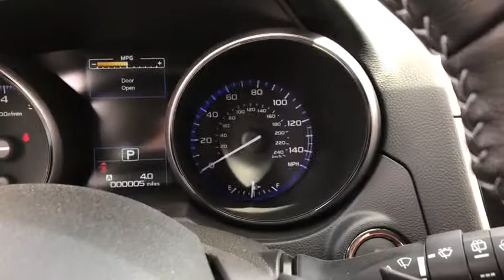2018 Subaru Outback Phoenix, Peoria, Scottsdale, Avondale, Surprise, AZ S7165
Magnetite Gray Metallic New 2018 Subaru Outback available in Phoenix, Arizona at Peoria Subaru. Servicing the Peoria, Scottsdale, Avondale, Surprise, AZ area.

Peoria Subaru
8590 W Bell Rd

REAR SEATBACK PROTECTOR  -inc: Part number J501SAL600,AUTO-DIMMING EXTERIOR MIRROR W/APPROACH LIGHT  -inc: Part number J201SFL001,SLATE BLACK  PERFORATED LEATHER-TRIMMED UPHOLSTERY,CARGO NET  -inc: Part number F551SAL001,MAP & DOME LIGHTS LED UPGRADE  -inc: Part number H461SFL100,ALL-WEATHER FLOOR LINERS  -inc: Part number J501SAL410,MAGNETITE GRAY METALLIC,EYESIGHT & NAVIGATION & HBA & RAB & LED & SRH  -inc: High Beam Assist (HBA)  Steering Responsive Headlights (SRH)  Reverse Automatic Braking (RAB)  audible warning off indicator  Radio: Subaru STARLINK 8.0 Multimedia Nav System  AM/FM stereo  HD Radio  single disc CD player w/MP3/WMA/CRR/RW file capability  SD card map  8.0 LCD multi touch gesture high resolution display screen  voice activated controls and navigation  Bluetooth audio streaming connectivity  Bluetooth hands-free phone connectivity  Bluetooth hands-free text messaging connectivity  Near Field Communication (NFC)  iPod control capability  SMS text messaging capability  SiriusXM all access radio (subscription required)  SiriusXM Traffic (subscription required)  SiriusXM Travel Link (subscription required)  3.5mm auxiliary input jack  dual USB ports  rear-in glass audio antenna and roof mounted satellite and connected services antenna  EyeSight System  lead vehicle start alert (vehicle in front)  lane keep assist on/off,Smart Device Integration,All Wheel Drive,Power Steering,ABS,4-Wheel Disc Brakes,Brake Assist,Aluminum Wheels,Tires - Front All-Season,Tires - Rear All-Season,Temporary Spare Tire,Sun/Moonroof,Generic Sun/Moonroof,Heated Mirrors,Power Mirror(s),Integrated Turn Signal Mirrors,Rear Defrost,Privacy Glass,Intermittent Wipers,Variable Speed Intermittent Wipers,Rear Spoiler,Remote Trunk Release,Power Liftgate,Power Door Locks,Luggage Rack,Daytime Running Lights,Automatic Headlights,Fog Lamps,AM/FM Stereo,CD Player,Satellite Radio,MP3 Player,Bluetooth Connection,Telematics,Auxiliary Audio Input,HD Radio,Steering Wheel Audio Controls,Premium Sound System,Power Driver Seat,Power Passenger Seat,Bucket Seats,Heated Front Seat(s),Driver Adjustable Lumbar,Seat Memory,Pass-Through Rear Seat,Heated Rear Seat(s),Rear Bench Seat,Adjustable Steering Wheel,Power Windows,Leather Steering Wheel,Keyless Entry,Keyless Start,Universal Garage Door Opener,Cruise Control,Climate Control,Multi-Zone A/C,Woodgrain Interior Trim,Leather Seats,Driver Vanity Mirror,Passenger Vanity Mirror,Driver Illuminated Vanity Mirror,Passenger Illuminated Visor Mirror,Auto-Dimming Rearview Mirror,Floor Mats,Cargo Shade,Trip Computer,Back-Up Camera,Security System,Engine Immobilizer,Traction Control,Stability Control,Front Side Air Bag,Blind Spot Monitor,Cross-Traffic Alert,Tire Pressure Monitor,Driver Air Bag,Passenger Air Bag,Front Head Air Bag,Rear Head Air Bag,Passenger Air Bag Sensor,Child Safety Locks